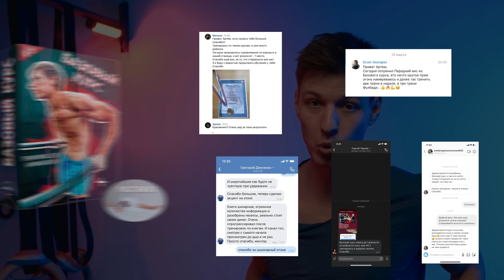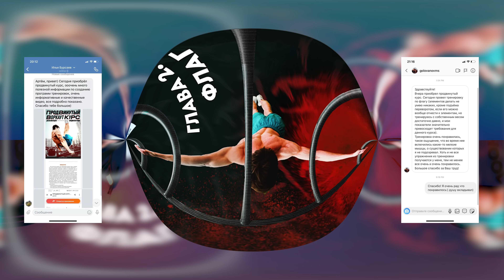КАК ТРЕНИРОВАТЬСЯ С ВЕСАМИ? СТРИТЛИФТИНГ НА МАКСИМАЛКАХ.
Сегодня пойдет речь о тренировке с дополнительными весами. Самое главное что нужно понимать про веса, А ТЕМ БОЛЕЕ БОЛЬШИЕ, это то что нужно тренироваться аккуратно, прежде всего нужно отточить технику на всех базовых движениях до идеала. В этом помогут наши курсы:

ИНСТ* (*принадлежит МЕТА, признана экстремистской в РФ)